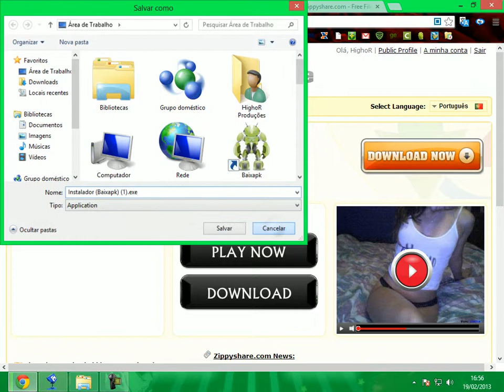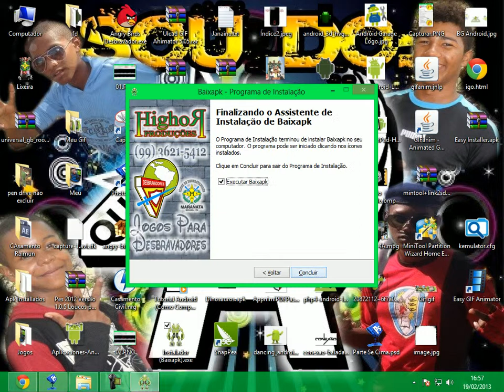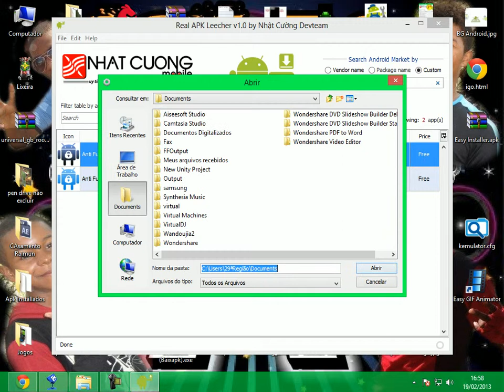tutorial como baixar aplicativos do gogle play para o computador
link do programa:
O S.e.r.i.a.l do programa é maranata
Deixe seu comentário ok